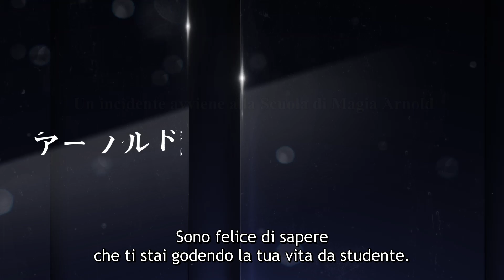The Iceblade Sorcerer Shall Rule the World | Anteprima Ufficiale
A Gennaio 2023 su Crunchyroll!!!

Ray White, il primo stregone della scuola a non avere nobili origini, dovrà vedersela contro la misteriosa organizzazione Eugenics!